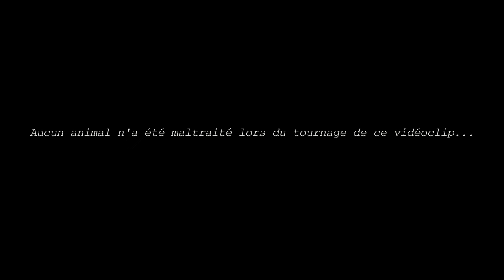Vidéoclip Medley Business - MiRebelle (anciennement Reel Country Band)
🤠🤠🤠 Notre tout premier vidéoclip, Medley Business, extrait de notre album Reel Country Band.

Tourné sur un site magnifique 🌳 avec ses champs à pertes de vue, retrouvez-nous dans ce décor des Cantons-de-l'Est tout à fait majestueux, entourés par ce que la nature offre de plus beau.

▶️ Réalisation et montage: Pascal Castonguay
▶️ Musique générique: Pierre Côté